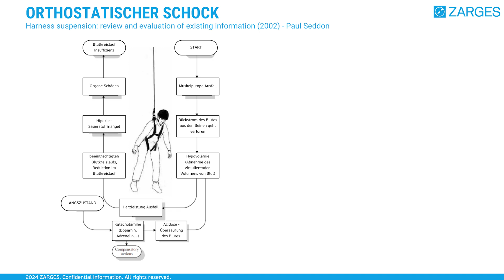ARBEITSSCHUTZ EXPERTEN-TALK MIT CARLOS GRUZ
In diesem Video erklärt Carlos Gruz von Zarges, warum der Schutz vor einem Hängetrauma für alle, die in der Höhe arbeiten, so wichtig ist. Er gibt spannende Einblicke, teilt praktische Tipps und stellt die bahnbrechende Innovation "Chair in the air" vor – eine echte Revolution für die Arbeitssicherheit.

Erfahren Sie, wie Zarges den Arbeitsplatz sicherer macht und dabei Leben rettet.

Bleiben Sie up to date mit allen wichtigen Informationen rund um das Thema Arbeits- und Gesundheitsschutz.